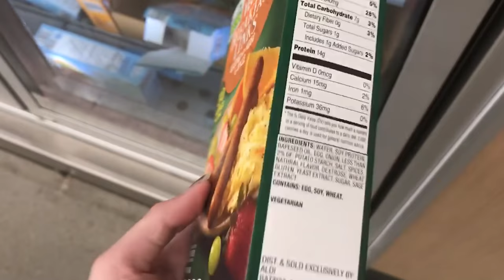I Rewatched Harriet The Spy as An Adult👀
Sometimes, for no reason at all, I get a craving for a sandwich from a very specific 90's nickelodeon movie, but was that movie even good?

Usually I don't revisit movies that I liked when I was a kid, because I hate being faced with the idea that actually, those movies weren't very good? but as a 90's kid, I also feel like I grew up in the golden age of Nickelodeon and The Disney channel. so when I couldn't remember the Tomato Sandwich from Harriett The Spy I thought, okay, maybe I'll give this movie another shot...if anything for another shot at the amazing sandwich.

Camera Used:
Panasonic LUMIX DMC-G7KK
Vlogging Camera:
Prismatic Ring Light: